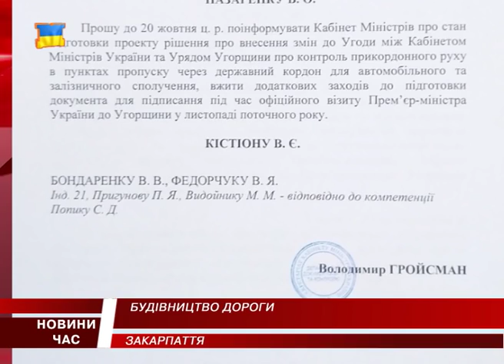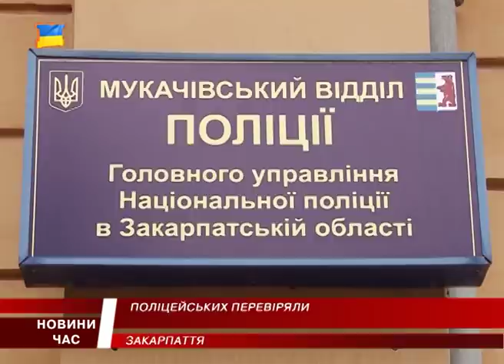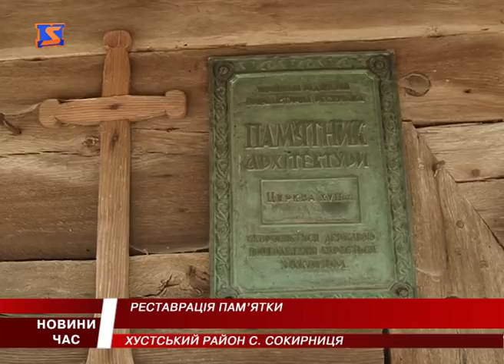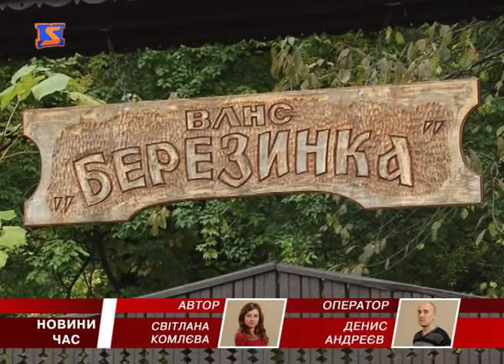М Студіо Hовини Закарпаття за 20 жовтня 2016 року